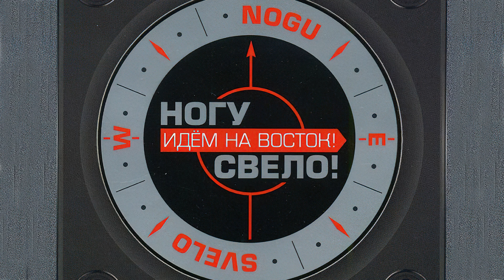Ногу Свело - Апрель (Инструментал)